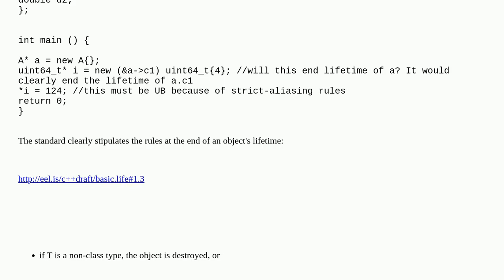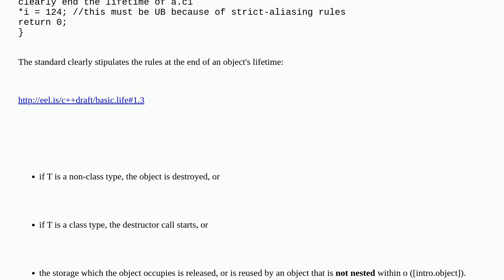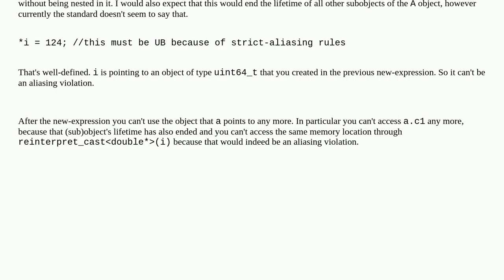End of object lifetime if its storage is partially reused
A special thanks goes out to the community

  c++20 language-lawyer lifetime c++